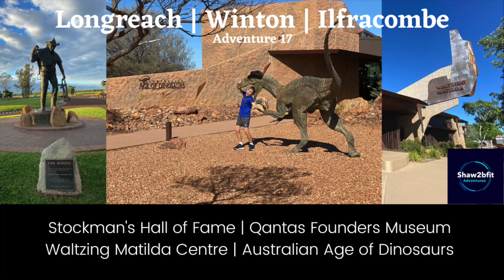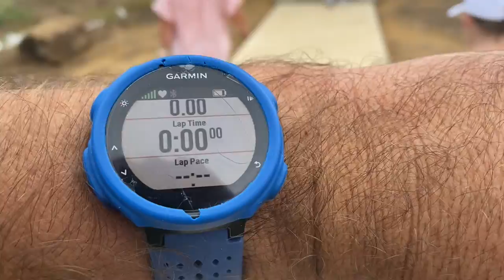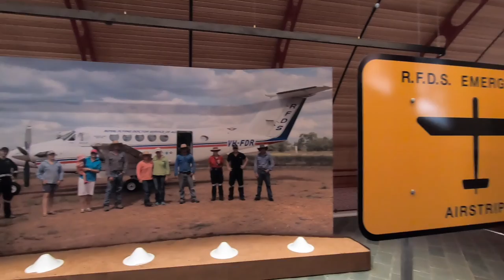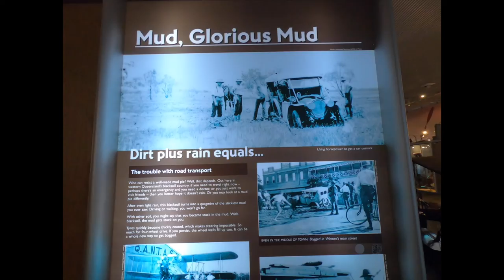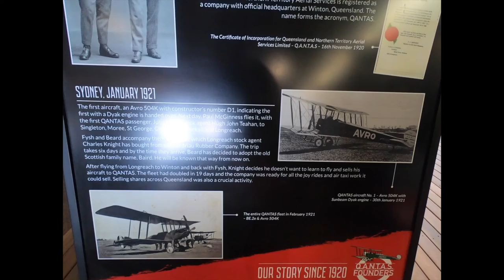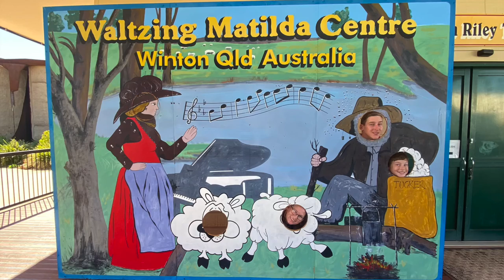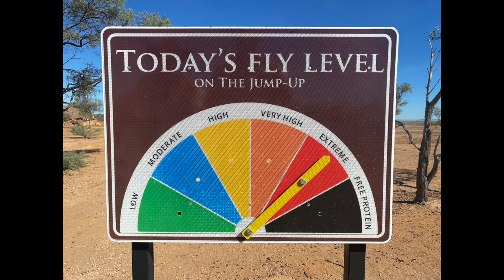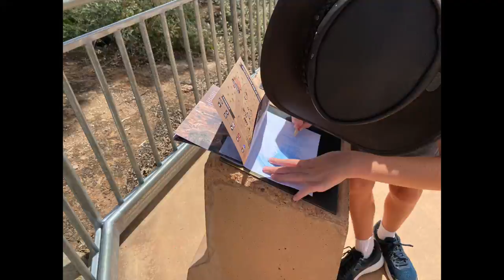Longreach | Winton | Ilfracombe - Adventure 17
Experience Outback Queensland.  We stay at Ilfracombe Caravan Park, have a great lunch at the Wellshot Hotel and then walk it off along the Machinery Mile.  We travel 30 mins in to Longreach for the day to see the Stockman's Hall of Fame and the Qantas Founders Museum.  We end the day with a look around Longreach and a swim in the Longreach Swimming Pool.  The next day we head towards Winton and free camp at Crawfords Rest Stop, 45 km east of Winton.  A great free camp.  On to Winton and a visit to the Waltzing Matilda Centre.  A lot of Australian history on display.  It was a really hot day in April so off to the Winton Aquatic Centre for some fun.  We managed to get one night's accommodation at the newly constructed Winton Wanderers Caravan Park, even though the Way out West Festival was on.  In the morning we headed out to the Australian Age of Dinosaurs.  We took the truck and van up the Jump Up and enjoyed our time learning about dinosaur fossils and exploring the stunning landscape.  Our last stop in Winton before leaving was the Musical Fence.  We hope our video inspires you to get out there and have your own adventure!  Until next time...